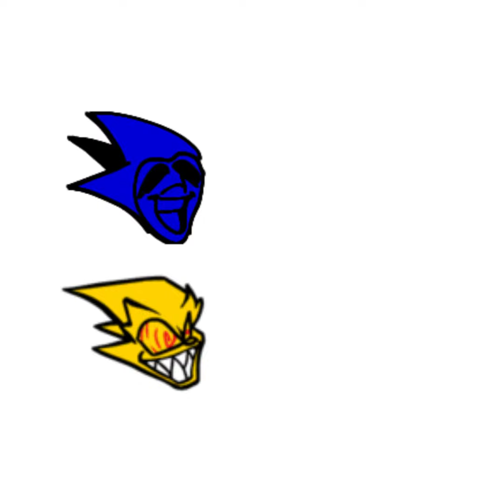(INSTRUMENTAL) Endless Chaos, Funky Luck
Instrumental to Endless Chaos, Funky Luck

BPM: 155